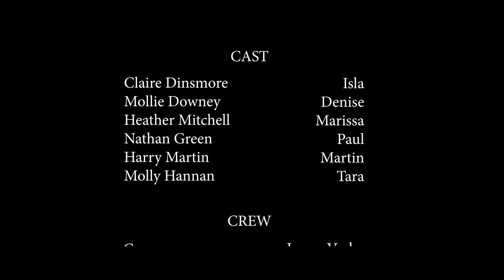Shatter | Short Film (2018)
CAST
Claire Dinsmore
Mollie Downey
Harry Martin
Nathan Green
Heather Mitchell

James Varley

Based in Halifax (UK), Only Projects offers an opportunity for young aspiring actors to create and star in their own films.

This short film was made with no budget and crewed by the students, with the majority of the actors making their on screen debut in this film.